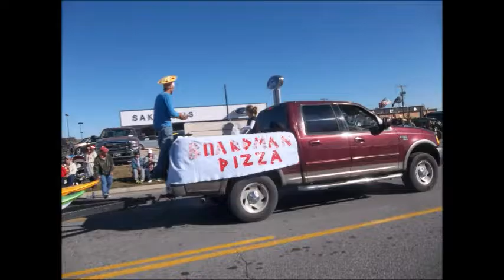2015 Versailles Parade 2 added music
2015 Versailles Parade.